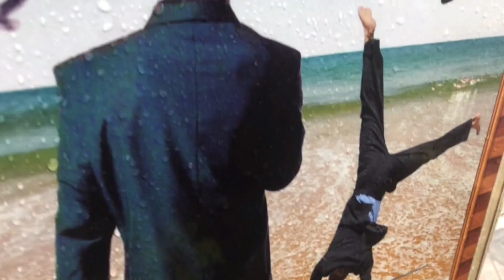MZTV 650: All Creation Groans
According to Romans chapter 8, all creation groans as it subconsciously
awaits the unveiling of the sons of God (which I believe to be the body of Christ here), the catalyst for the deliverance of the entire creation.

The "all creation" that groans certainly includes animals. I think that animals have a more accurate sense of the times than some humans.

Wait until you hear Romans 8:18-25 from the J.B. Philipps paraphrase. You're going to love it. And here it is.